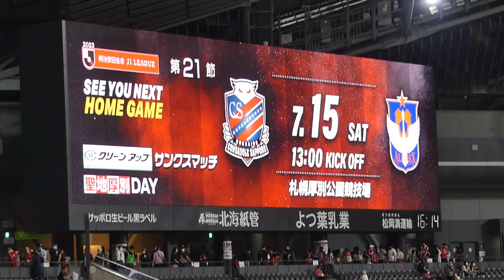進藤亮佑の古巣挨拶➡︎やっと札幌に来れたシンドー！に暖かな拍手👏北海道コンサドーレ札幌🆚セレッソ大阪2023.6.24J1🏟札幌ドーム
ブーイングは少なかったので今度は山下達也選手も連れて行きますとのこと😂